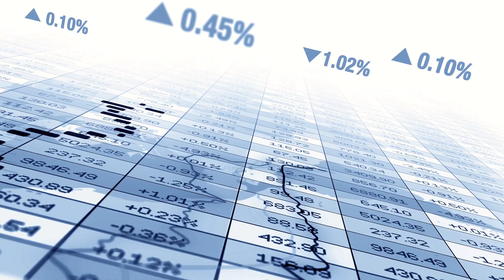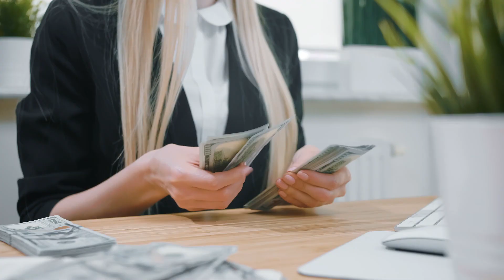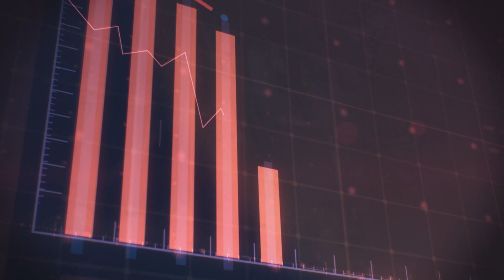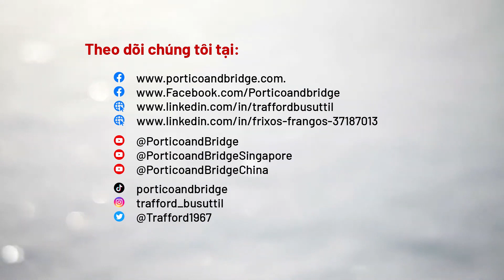Investment in Immigration: Profit and Cost Shortterm and Longterm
Considering a move abroad?  Investment immigration can unlock doors to a new life, with benefits like:
Golden Visas, Green Cards, or even Citizenship
Financial and Travel Freedom
A Brighter Future for Your Family
This video dives deep into investment immigration:
Learn the different investment options (real estate, startups, government funds)
Discover how to OPTIMIZE your investment (don't just focus on minimizing costs!)
Understand the risks involved (both objective and subjective)
Find the perfect program to fit your needs (consider your family's goals and budget)
Investment immigration is a BIG decision. We're here to help!
Portico & Bridge specializes in working with high net worth individuals like YOU.  We'll provide honest guidance throughout your immigration journey.

❤️ How to make MOVING to another country a SUCCESS.

Chapters

Trafford’s journey started in 1986 when I ventured into the business world at the tender age of 18. Since then, I've co-founded multiple businesses in various countries, Malta, Latvia, Portugal, China, Hong Kong, Cyprus, Montenegro, Vietnam & Singapore. Giving me in-depth knowledge of setting up & operating a business in various jurisdictions

The sectors spanned from retail, importation & distribution, property development, residential & commercial property investments, shopping mall, residency & citizenship by investment on a B2B & B2C level. This diverse spectrum of industries & jurisdictions has given me a broad insight into the international business world.

During the 2008 financial crisis, I took the bold decision to turn East to attract wealthy investors to the European property market. Since this date, my team & I have offered fast, efficient, transparent, professional advice to thousands of families who successfully achieved permanent residency or citizenship worldwide.

I emphasise with clients since I passed through the experience first-hand, leaving my home country & relocating to Portugal. Also spent time in Latvia & Cyprus before moving to Beijing. Now I spend most of my time between Coimbra, Singapore & Ho Chi Minh City, Vietnam.

I understand the meaning of moving from one country to another, the bureaucracy involved, & most of all the heartache when working with the wrong partner or lawyer. However, I know how choosing the right partner will save you time, money and, above all, many sleepless nights,

I know the limitations of a less desirable passport, being married to an Asian woman. The travel restrictions we face as a family. My passport takes me to over 180 countries visa-free, whereas my wife's is limited to 52 destinations. This is the reason why I strongly believe in a... A world without borders!

In 2020, I co-founded Portico & Bridge  - A boutique direct-to-client firm that assists High & Ultra Net Worth Individuals to secure their family's future and generational wealth through Residency or Citizenship by Investment opportunities across the globe.

We offer:
• Malta Permanent Residency Program (AKM Millo -21)
• Malta - Naturalisation for Exceptional Services by Direct Investment (AKM Millo -21)
• Portugal - Golden Residency Visa
• Greece - Golden residency Visa
• Cyprus - Permanent Residency
• Grenada - Citizenship
• St.Kitts & Nevis - Citizenship
• Dominica - Citizenship
• Antigua & Barbuda - Citizenship
• St Lucia - Citizenship
• Turkey - Citizenship
• EB5 & E2

Trust – Integrity and Transparency.